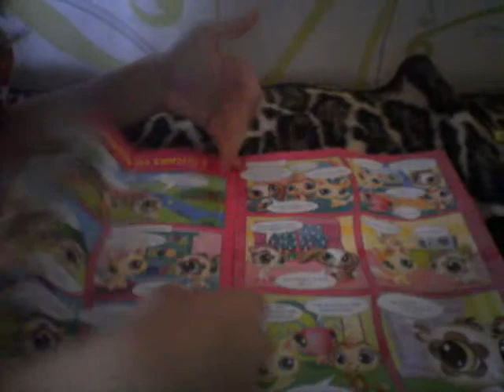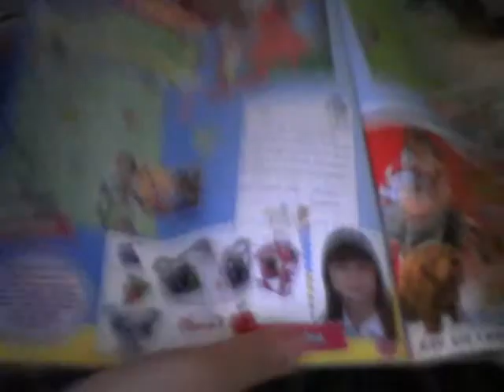Zakątek zwierzątek xD